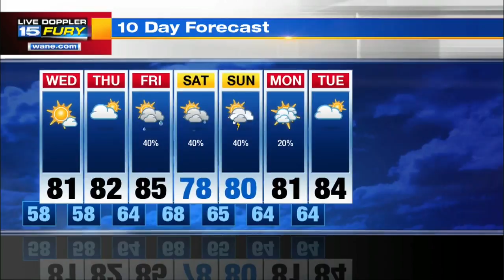Tuesday Night Forecast Update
Sunshiny stretch continues Wednesday